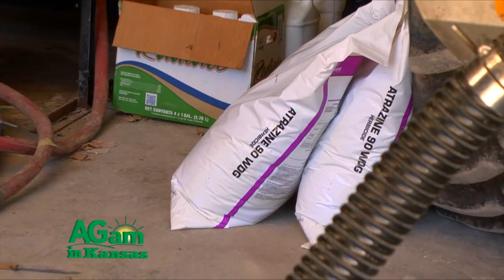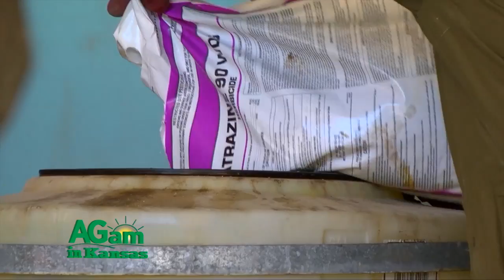AGam in KS - Importance of Atrazine in Weed Control - Jan. 14, 2016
(Curtis) I'm Curtis Thompson. I am a Professor and Extension Weed Specialist here in the Agronomy Department at Kansas State University. And today we are talking about the importance of Atrazine and its use in our crop production aspects of weed management. We continue to see the herbicide Atrazine, as others, being targeted and consistently being reviewed. But I think I'm very confident in all of the research that has been done over the years and the very tough scrutiny that has gone on with each and every herbicide that we can feel very confident that we are doing all we can to keep our food grown in this country safe for the public. Atrazine at one point in time, was observed perhaps in some of our watersheds. Currently strategies have been implemented and just checking the watershed site at this point, all levels of Atrazine are in compliance with EPA and we currently don't have any watersheds with the Atrazine restrictions. The concern that I have as a weed scientist and basically speaking for especially the corn and sorghum growers that utilize Atrazine, it is still a very key component in our weed management systems. Over the years we have developed Atrazine resistant replacements but to be honest with you, all of our Atrazine resistant placements work better or are basically synergized with the use of Atrazine. Now the overall pounds of Atrazine used in weed management has declined over the years. I think we're using it more efficiently, but it's still that essential component both with pre-emergents and post-emergents weed control applications in corn, and in grain sorghum. And so if the day were to come when Atrazine was removed from our weed management tool box, it would be very devastating and increase costs. And I at this point, couldn't guarantee that we could do an adequate job of weed control without the use of Atrazine in these two crops. And if we continue to look at Atrazine and critically scrutinize it, if for some reason it was taken from us, they'll only move on to another herbicide. And of course, the most probably commonly used herbicide in our systems beyond Atrazine would be Glyphosate. And clearly we have also seen a tax on Glyphosate. But again, I think we have research in place and can document its safe use and the fact that there is no risk in our crops and in the food that we're producing based on Atrazine or Glyphosate.